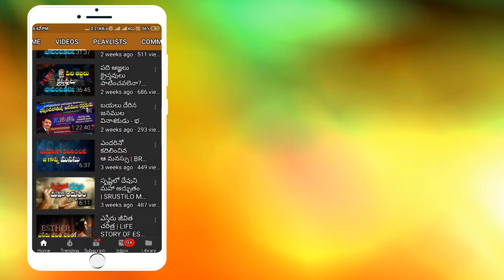ఒర్నాను కళ్లము - PART- 2 | BRO RAVI JCIT | BANGALORE